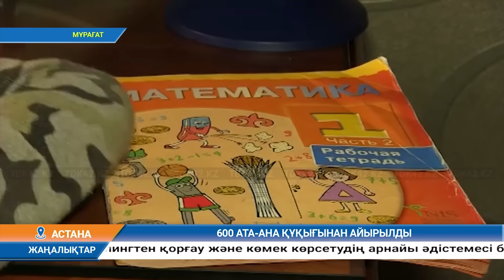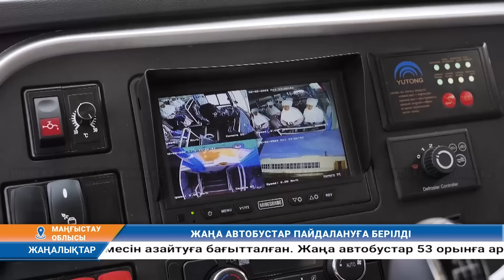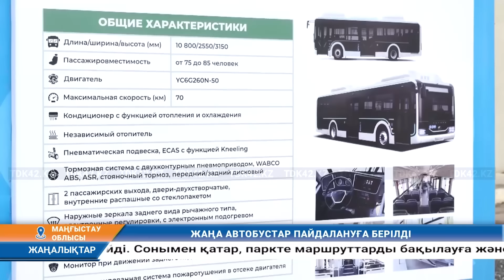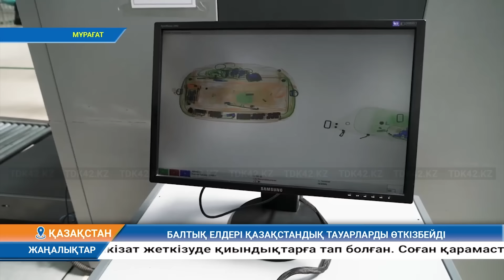Күндізгі жаңалықтар (06.02.2024) 12:30